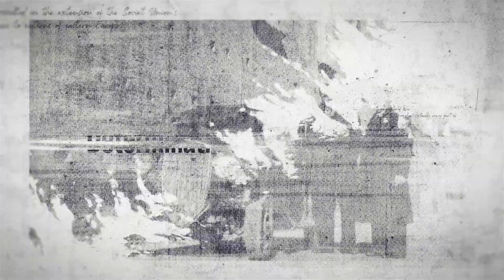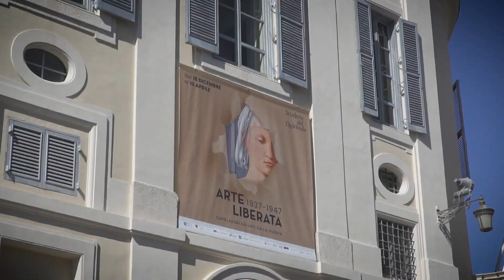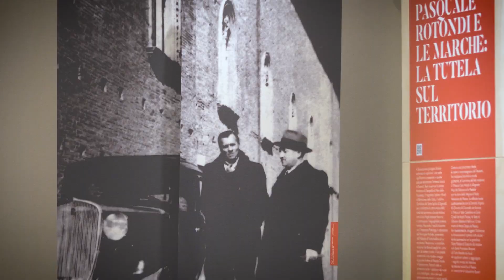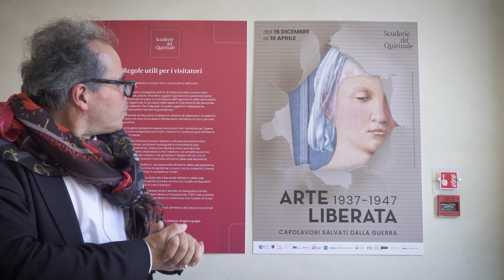Mostra ARTE LIBERATA alle Scuderie del Quirinale 2023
con il Direttore delle scuderie del Quirinale Luigi Gallo